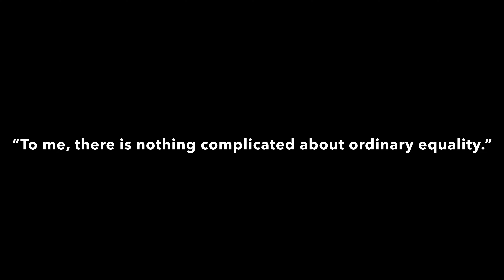Dark Weather in Darbhanga | My Ank